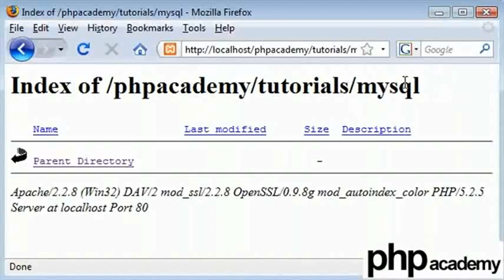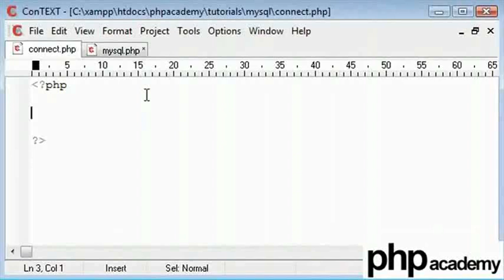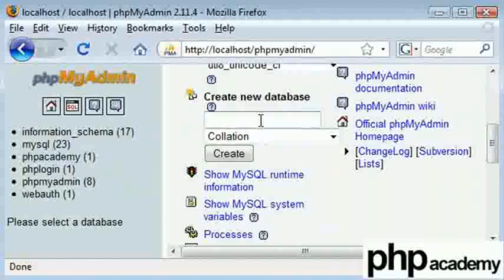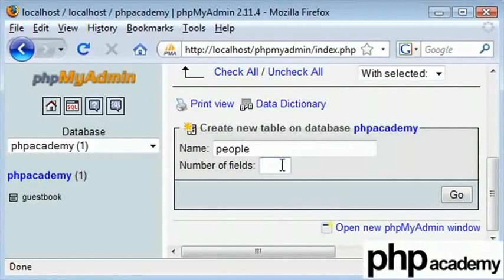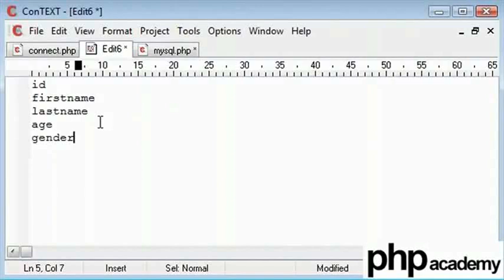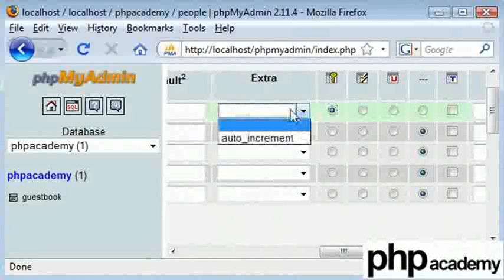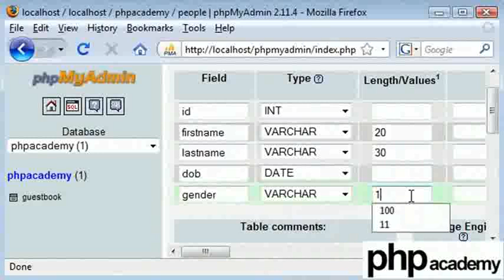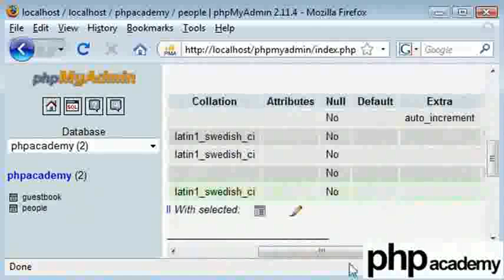MySQL Part 1 - Hindi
PHPMyAdmin इंटरफ़ेस का परिचय।
एक नया डेटाबेस बनाना,
एक नयी टेबल बनानी और आवश्यक डेटाटाइप के साथ क्षेत्र की वैल्यू प्रविष्ट करना।
PHPMyAdmin विंडो में SQL क्वेरी प्रदर्शित करना।